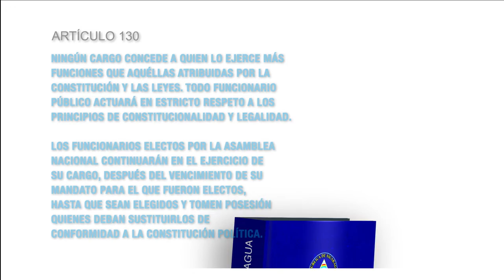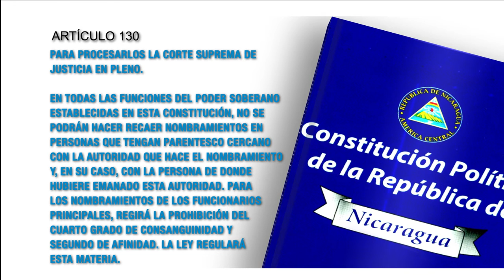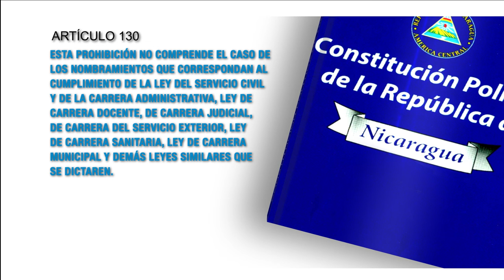Constitución Política artículo 130